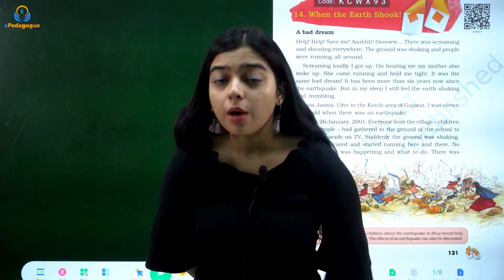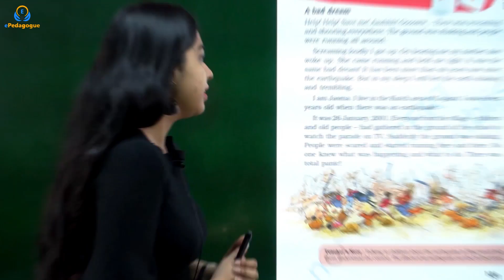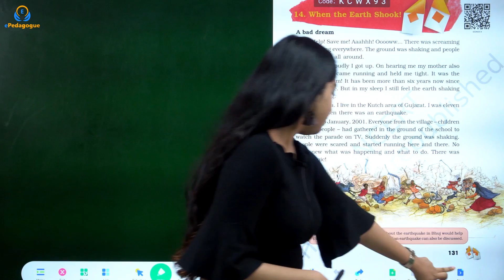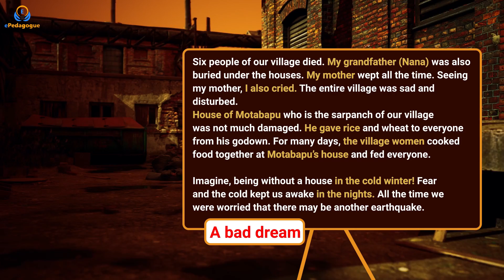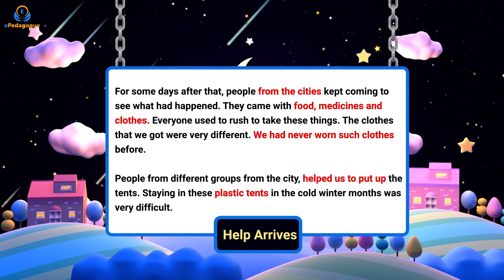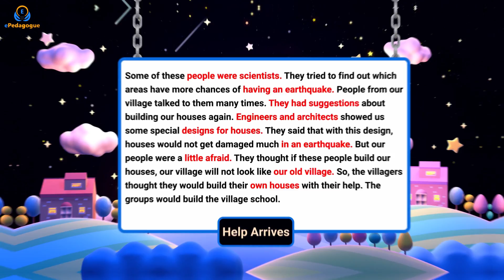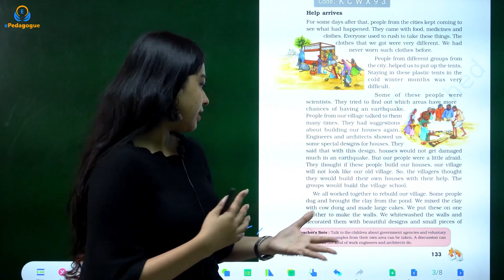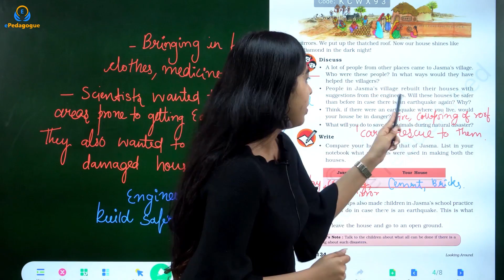Class 5 EVS Chapter 14 | When the Earth Shook! | PART 1 | NCERT Class 5th EVS | Earthquake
When the Earth Shook!  EVS Chapter 14 NCERT Class 5 explained by Kunika ma'am with interactive real-life examples and 3D illustrations.
Students will find the content so lucid and easy to remember because most of the content is delivered in an Interactive 3D way.